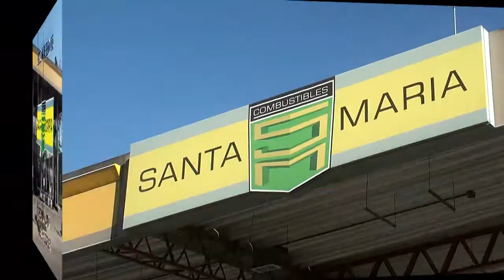1º BLOQUE MX LABOULAYE